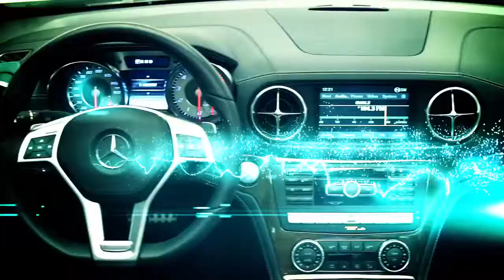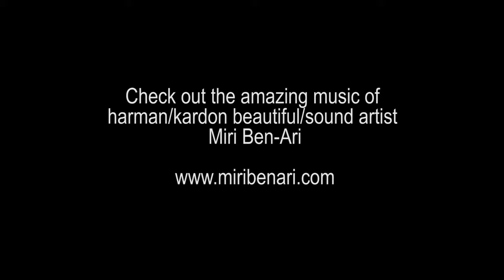Harman Kardon Vehicle Sound Systems Mercedes Benz